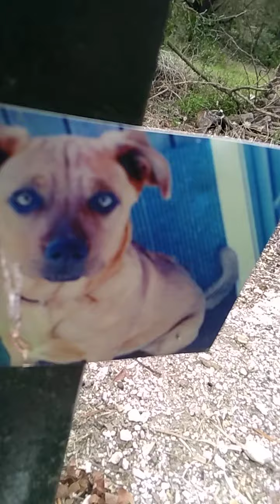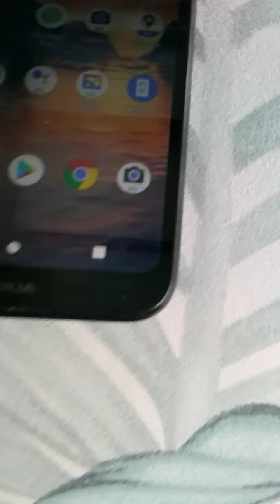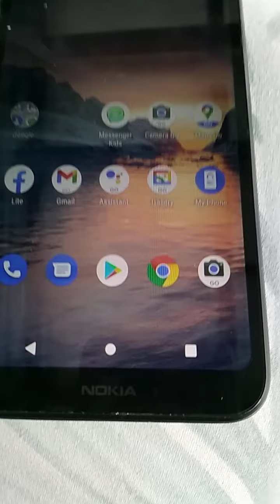come on down to the dam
I hoped that you enjoyed